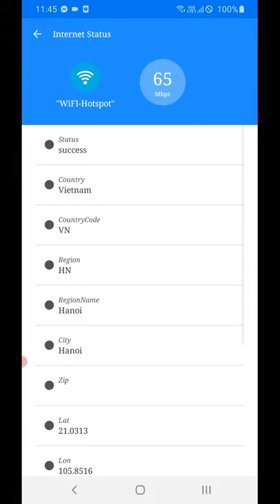WiFi Net, 5G, HSPA+, 4G LTE Coverage & Quick Clean - V1.0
WiFi Net, 5G, HSPA+, 4G LTE Coverage & Quick Clean
WiFi, 5G, 4G LTE Discovery - Quick Clean Android & Optimize Ram, Cache, Storage

"WiFi Net, 5G, HSPA+, 4G LTE Coverage & Quick Clean" is an application that optimizes, cleans phone and monitor performance for WiFi, 5G, 4G LTE, HSPA+, 3G, 2G.

1st GROUP OF FUNCTIONS: "WiFi Net, 5G, HSPA+, 4G LTE Coverage & Quick Clean" will help you measure speed network, check internet status, measure signal strength and show dBm chart, wifi scanner & analyzer to detect who's connected to steal your Wi-Fi

1. Monitor network speed for WiFi, 5G, 4G LTE, HSPA+, 3G, 2G
- Speed Check
- Sorted by 4 levels: Weak, Average, Good, Excellent.
- Your phone must be connected via wifi or cellular signal.

2. Check internet status
- Measure speed internet
- Test ping, upload speed, download speed
- Check status for Wi-Fi/cellular connection

3. Signal strength by unit dBm
- Measure signal strength by unit dBm for Android Phone via connection Wi-Fi and 5G, 4G LTE, 4G, 3G signal
- Show the sginal strength via dBm chart real-time
4. WiFi Scanner & analyzer
- Scan WiFi and analyzer to show information data.

5. Wi-Fi hotspot: When you connect 5G, 4G LTE, 4G, 3G mobile signal, you can configure the mobile wifi hotspot for free.

6. Scan and find out which IP. And who's thief connecting to your Wi-Fi?

2nt FUNCTION GROUP:"WiFi Net, 5G, HSPA+, 4G LTE Coverage & Quick Clean" optimize the system, clean Ram, cache and junk file and clean up storage space for Android:

1. Clean up storage for Android:
- Clean up photos
- Clean up media, mp3, mp4 and video audio files
- Clean up clipboard and download folder
- App manager

2. Ram Cleaner : Release Ram memory

3. CPU cooler: suspends background apps and closing tasks that can slow down your phone.

4. Junk cleaner: Deep clean junk files including temporary files, log files, downloads folder, obsolete apk files and all temporary files

5. Memory Cache cleaner:  Every time running apps that you have not once closed, you only need one tap to clear all the application memory and their cookies to speed up your phone

5. Battery optimizer
- Check and display battery information
- When you choose optimization, the system turns on / off bluetooth and Wi-Fi and changes the brightness of the screen reducing the battery consumption

What are you waiting for, install the application"WiFi Net, 5G, HSPA+, 4G LTE Coverage & Quick Clean" immediately and experience them.

We hope you comment for us to update the application better and better. Thank you very much.